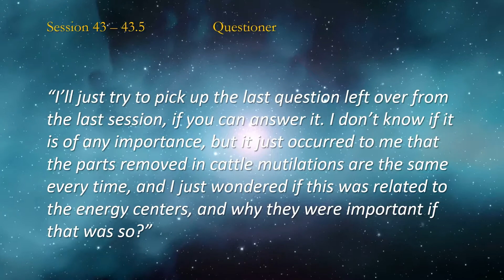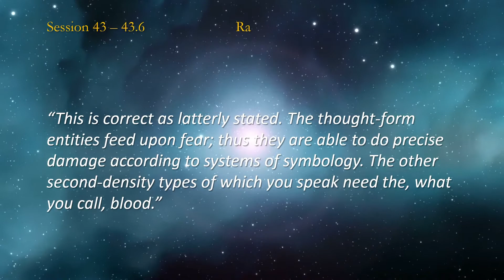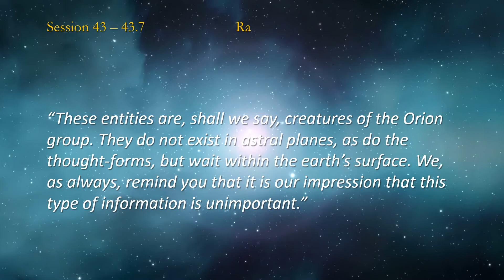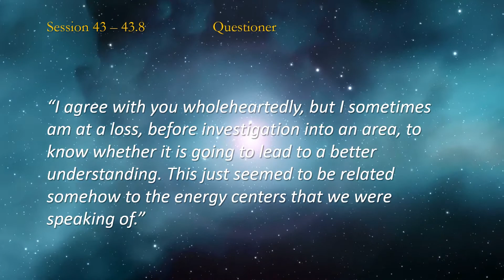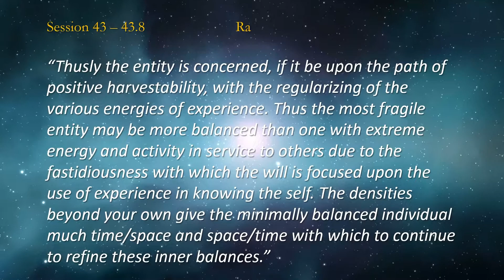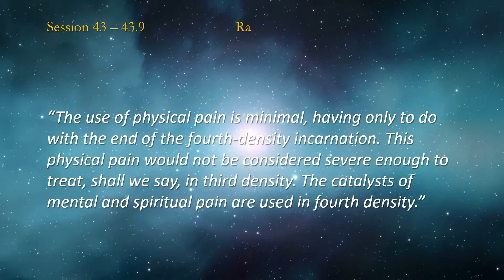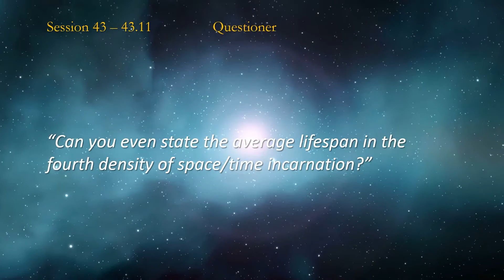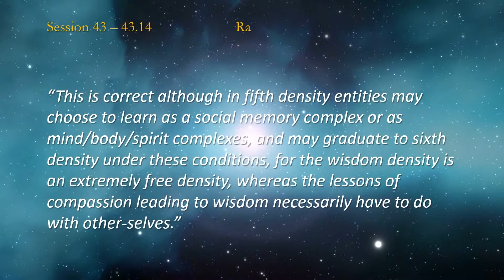THE LAW OF ONE ☥ SESSION 43 - Part 1 | Existence In 4th Density And Cattle Mutilation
00:00​​​​​​ Introduction
06:31 Question 43.5
12:34 Question 43.6
20:32 Question 43.7
30:10 Question 43.8
44:23 Question 43.9
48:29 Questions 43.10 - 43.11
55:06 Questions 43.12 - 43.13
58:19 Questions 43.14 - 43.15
1:05:10 Conclusion